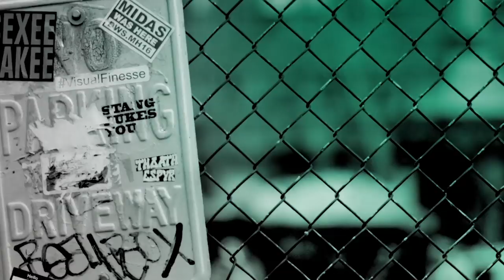Tank and the Bangas Speak On Their Album, "Green Balloon"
Fans are ready for "Green Balloon," the new album from the breakout New Orleans-based five-piece Tank and The Bangas. The album is 17 songs, featuring 75 minutes of roughly 30 creative souls, recorded in nearly 10 studios. Tank and The Bangas make music without boundaries on instruments and have quilted a unique sound that singles them as one of the most distinctive groups to come out of New Orleans.